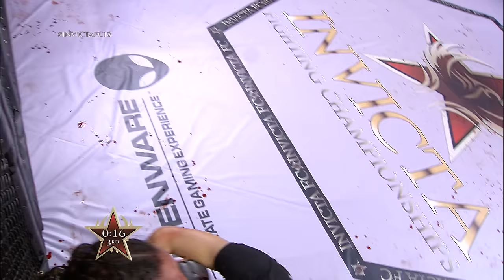Most INSANE FIGHTS EVER in INVICTA History!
Invicta FC has been home to some of the most wild fights, not just in women's mma but in the entire sport. Here are 9 of the most insane fights in Invicta FC History!

0:00:00 - Julija Stoliarenko vs. Lisa Verzosa - Phoenix Series 3
0:26:37 - Kay Hansen vs. Kalyn Schwartz – IFC 28
0:36:41 - Victoria Leonardo vs. Stephanie Geltmacher – IFC  36
0:52:40 - Linda Mihalec vs. Marisa Messer-Belenchia – IFC 37
1:08:22 - Jessica Penne vs. Lisa Ellis – IFC 1
1:21:56 - Alexa Grasso vs. Jodie Esquibel – IFC 18
1:38:25 - Shayna Baszler vs. Alexis Davis – IFC 4
1:52:07 - Kayla Harris vs. Courtney King – IFC 43
2:02:37 - Roxanne Modafferi vs. Sarah D'Alelio - IFC 23

About Invicta FC:
Invicta Fighting Championships is the world’s premier all-women mixed martial arts (MMA) brand. Founded in 2012 by longtime combat sports executive Shannon Knapp, the greatest women athletes in the sport’s history continue to fight in Invicta FC.

Owned by Anthem Sports & Entertainment, Invicta FC remains committed to pioneering women’s growth in combat sports.